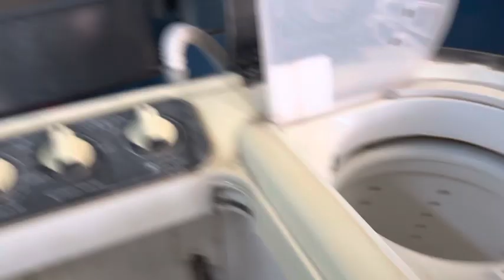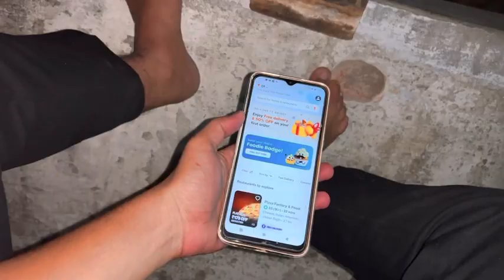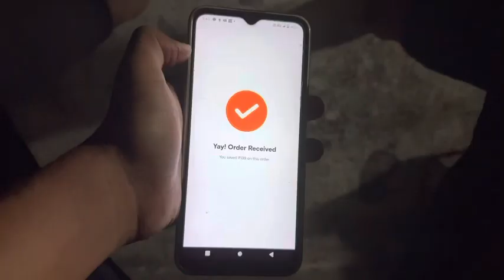Pathan movie🍿enjoy with family and pizza🍕party vlog🥰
Vlog
Jhansi vlog
Daily vlog
Viral vlog
How to upload vlog
Pathan movie
Pizza party
Family vlog
Trending vlog